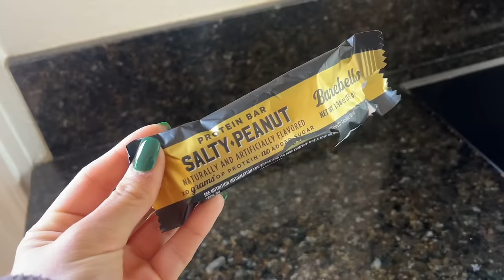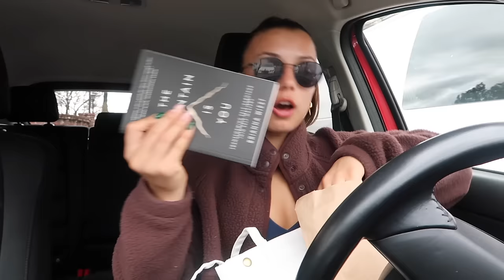*productive* WEEKEND IN MY LIFE: sunday reset, makeup tutorial + celebrating with friends!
what an amazing weekend. the perfect balance of fitness, fun, and productivity!! living a balanced lifestyle while also putting my health first truly has been making me feel AMAZING recently. here's proof that you can have your cake and eat it too ;)

FOLLOW my other platforms for all FITNESS, LIFESTYLE, and FASHION-related content! I'm SUPER ACTIVE + my DMs are always open! (& it helps me a lot!!)